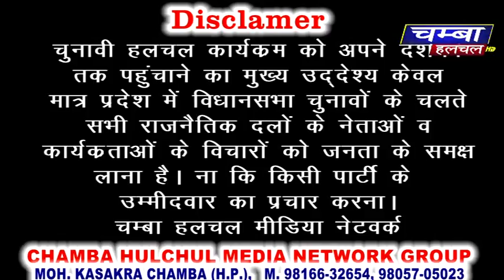CHUNAVI CHARCHA 25 OCT 2017 CONGRESS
Chamba Hulchul Media Network Group
Moh. Kasakra Chamba ( H.P.) M. 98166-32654, 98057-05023